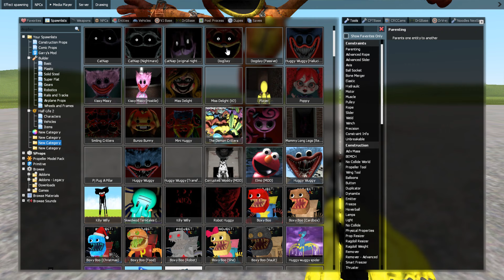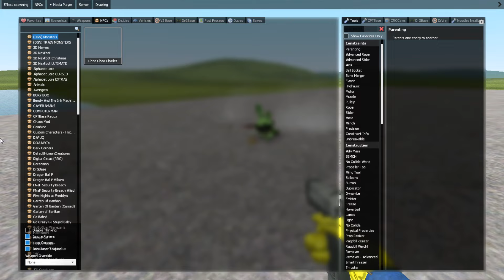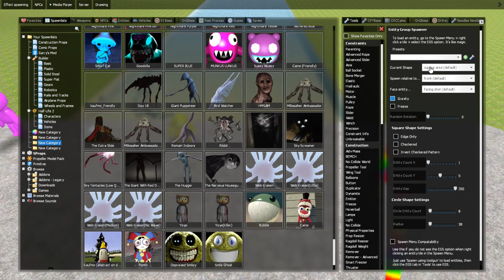DOGDAY vs ALL Smiling Critters - I Become *DOGDAY* in DEATH CUTSCENE in Poppy Playtime Chapter 3